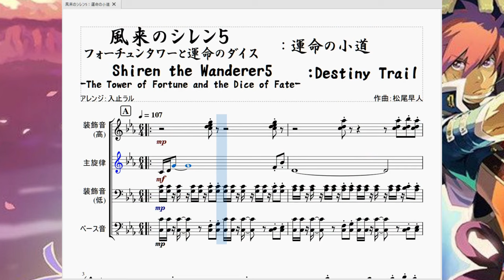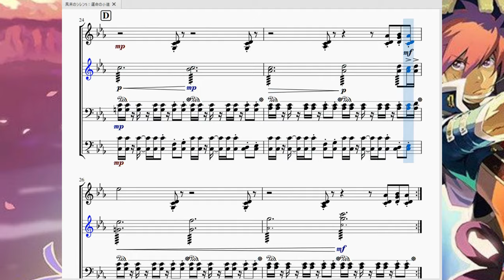風来のシレン5：運命の小道 Siren The Wanderer 5：Destiny Trail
今回は風来のシレン5より、フォーチュンタワーに向かう際に必ず通る最初のダンジョン『運命の小道』にて流れる曲を再現させて頂きました。

　ひょんな事から、余命幾ばくも無い薄幸の少女おユウの運命を変えようとフォーチュンタワーへと向かうジロきち…を手助けする事になった青年時代の風来人シレン。目的地である[運命を変えることのできる塔]フォーチュンタワーへと向かう最初の旅路で流れる曲がこの『運命の小道』です。

　尺八の音やギターっぽい擦弦楽器が主旋律ですが、交代制のように交互交互に主旋律が流れていきます。
　4分の6拍子という拍子のおかげで全体的に曲の進みが遅く、ジリジリとした曲調のAメロとＢメロを聞く事になるのは「不思議のダンジョンは耐え忍ぶ事が大事」サビ部分も盛り上がったと思ったら急に落ち着いたりと様相がコロコロと変わるのは「不思議のダンジョンは一筋縄ではいかないよ」というのを教えてくれているようです。
　または曲名(＝ダンジョン名)と同じくおユウを救うため運命の小道を歩くジロきちの期待と不安を表しているのかもしれません。(今作のシレン5は操作キャラクターこそシレンですが、ストーリーはジロきちを中心に進むので主人公はシレンではなく実はジロきちの方だったりします)

　意図したわけではないですがこの曲は私が今まで再現した楽譜の中でもかなり上位に入るほどの再現率をたたき出す事が出来たので非常に満足です。
毎回これくらいのクォリティで再現できたらいいのですが…。